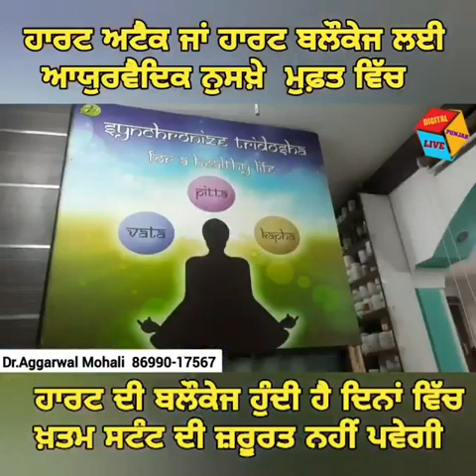ਹਾਰਟ ਅਟੈਕ ਲਈ ਆਯੁਰਵੈਦਿਕ ਨੁਸਖ਼ੇ - ਹਾਰਟ ਦੀ ਬਲੋਕੇਜ ਹੁੰਦੀ ਹੈ ਦਿਨਾਂ ਵਿਚ ਖ਼ਤਮ ਸਟੰਟ ਦੀ ਜਰੂਰਤ ਨਹੀਂ ਪਵੇਗੀ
♦️ Heart blockage treatment in Ayurveda in Mohali without any surgery or side effects. s. ♦️
💢 Successful case of tubal blockage treatment with Ayurvedic medicines and Panchakarma💢
🔶 Ayurvedic Treatment for Heart Blockage
🔶 Heart Blockage Removal By Ayurveda
🔶 Heart Disease and Blocks
🔶 Herbs and Supplements to Treat Heart Disease
🔶 हार्ट ब्लॉकेज खोलने के उपाय
🔶 ਹਾਰਟ ਅਟੈਕ ਤੋਂ ਕਿਵੇਂ ਬਚੀਏ?

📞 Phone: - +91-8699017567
📍 Address: #1669, Phase-7, Sec-61 Mohali, Punjab 160061
Sahibzada Ajit Singh Nagar, Punjab 160061